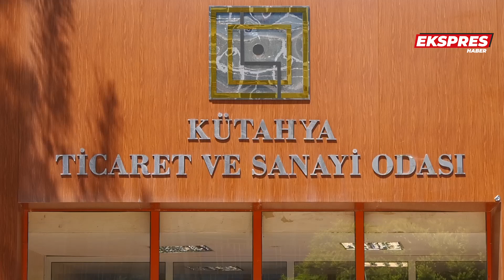Kütahya’da Kadın Girişimci Ofisi Açıldı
Kütahya’da girişimci ruhlu kadınlara danışmanlık yapacak KUTSO Kadın Girişimcilik Ofisi açıldı. KUTSO Yönetim Kurulu Başkanı Esin Güral Argat, “Girişimci kadınları doğru iş kollarına, faydalı hibe ve desteklere yönlendirerek onlara bu yolcukta yol arkadaşlığı yapacağız.” dedi.

İş hayatına adım atmak isteyen, istihdam ve ekonomiye kadın gücünü yansıtmak isteyen kadınlar için danışmanlık yapacak Kadın Girişimcilik Ofisi resmen açıldı.

Kütahya Ticaret ve Sanayi Odası (KUTSO) hizmet binasında hizmet verecek ofisin açılışı yoğun katılımla gerçekleştirildi. Açılışta konuşan KUTSO Yönetim Kurulu Başkanı Esin Güral Argat, önemli mesajlar verdi. Ülke genelinde kadınların desteklenmesinde tüm paydaşların ortak çalışmasının önemine değinen Argat, göreve geldikleri andan itibaren Kütahya’da daha fazla kadının işgücüne katılması ve ekonomik güçlenmesini odak noktalarına aldıklarını belirtti.

Bu anlamda Kadın Girişimcilik Ofisi’ni hayata geçirdiklerini aktaran Argat, “Cumhuriyetimizin 100. Yılını kutladığımız bir dönemde kadınlar adına kazanımlarımızı korumak ve ileri taşımak çok değerli ve önemli. Kadın girişimcilik ofisi ile, Kütahya'da iş gücüne katılmak isteyen, girişimcilik fikri olan kadınlara danışmanlık vereceğiz. Girişimci kadınları doğru iş kollarına, faydalı hibe ve desteklere yönlendirerek onlara bu yolculukta yol arkadaşlığı yapacağız.” ifadelerini kullandı.

“BAŞARILI KADINLAR ROL MODEL OLUYOR”

Başarılı kadınların diğer kadınlara rol model olduğunu kaydeden Argat, kadınların ekonomik olarak güçlenmesinin sürdürülebilir kalkınmanın parçası olduğunu dile getirdi. Argat, “Kadın Girişimcilik Ofisi’nde desteklediğimiz girişimlerin başarılı olması bizim için çok önemli. Başarılı kadınlar önemli bir rol model oluyor ve girişimci olmak isteyen kadınlara ilham veriyor. Bu da kadınların kendi potansiyellerini gerçekleştirmelerini teşvik ediyor. Kadınların iş gücüne katılımı ve girişimcilik faaliyetleri, yoksullukla mücadelede ve toplumların sosyal ve ekonomik açıdan daha sürdürülebilir olmasında önemli bir rol oynar.” diye konuştu.

“2026 YILINA KADAR HEDEFİMİZ YÜZDE 40’A ULAŞMAK”

Kütahya özelinde İŞKUR verilerine göre çalışan işçi sayılarını, çalışan kadın istatistiklerini paylaşan Argat, kendi adına çalışan kadın sayısının yüzde 28 oranla 5 bin 377 olduğunu anlattı. Oda olarak önemli hedefler koyduklarını bildiren Argat, şöyle devam etti: “Stratejik planımızda, kadın istihdamını 2026 yılına kadar yüzde 40’a çıkarma hedefimizi açıklamıştık. Bu yıl sonu itibarıyla kadınların istihdama katılım oranını yüzde 5 artışla yüzde 35,07’ye, Türkiye’nin toplumsal cinsiyet eşitliği puanını ise 50’ye çıkarmada öncü olma hedefimiz var ki bu sayı şu anda 47 puan.”

“ÜZERİMİZE DÜŞEN GÖREVLER VAR”

“Bu veriler baz alındığında Kadın Girişimcilik Ofisimize bazı görevler düşüyor.” diyen Argat, sözlerini şöyle sonlandırdı: Kütahya’daki kadın girişimci potansiyelinin nicelik ve nitelik bakımından geliştirilmesi ve girişimcilik kültürünün kadınlar arasında gelişmesine öncülük etmek. Kadınlara kişisel gelişim yollarını öğreterek kariyer geliştirme fırsatları yaratmak."

"Eğitimlerin ve kapasite geliştirmenin yanı sıra kadın girişimcileri iş kurma ve işlerini başarılı bir şekilde sürdürme sırasında da desteklemek. Kadın girişimcilerin sivil toplum kuruluşlarında, yerel yönetimlerde görev almalarını teşvik etmek. İl ekonomisinin gelişmesine katkıda bulunacak sektörlere kadın girişimcileri yönlendirmek ve kadınları bu konularda teşvik etmek.

Kadınların sanayi alanında çalışmalarını ve uzmanlaşmalarını çok değerli buluyoruz.”